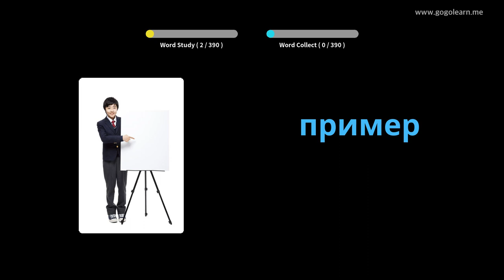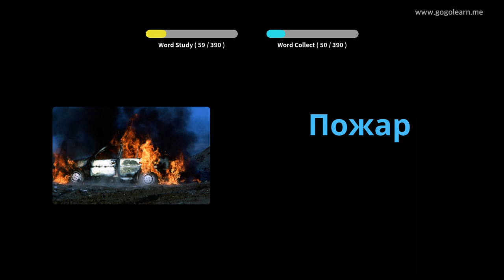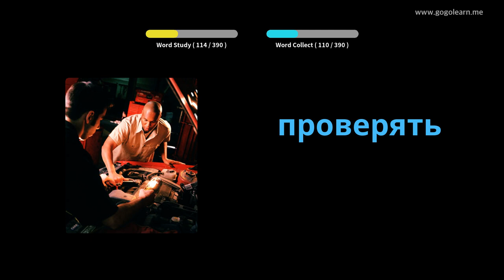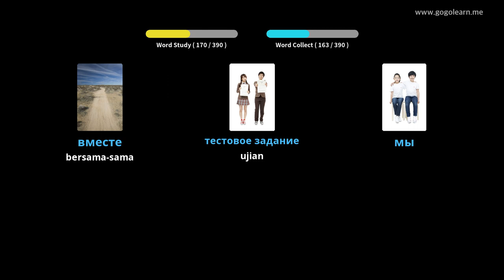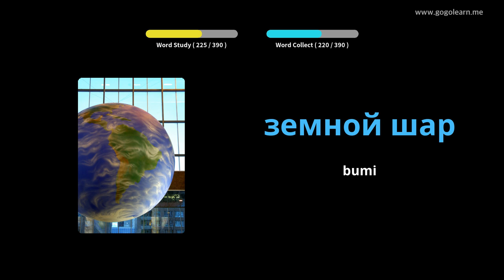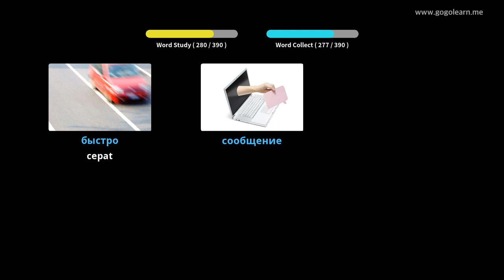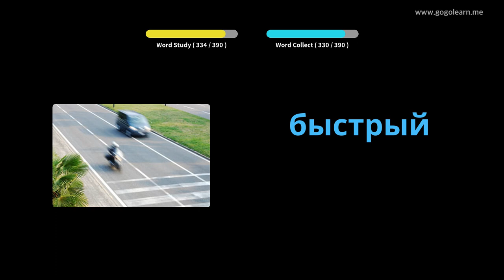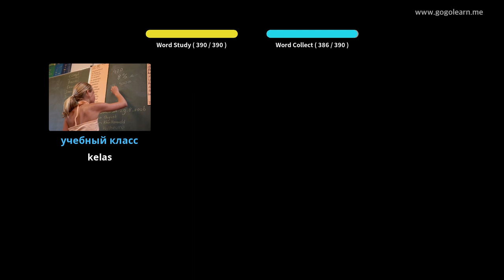Sekolah Menengah Kosakata Rusia 1 | Golearn